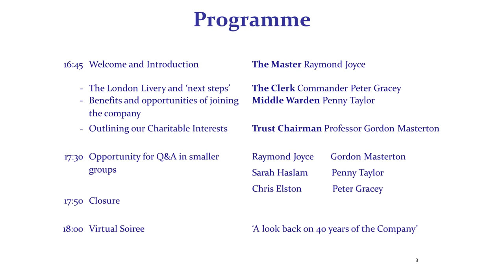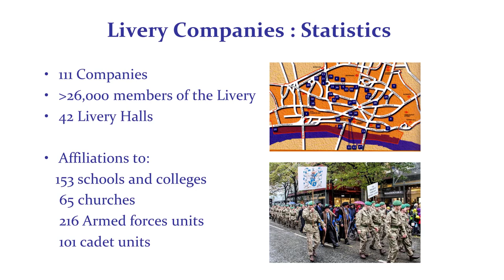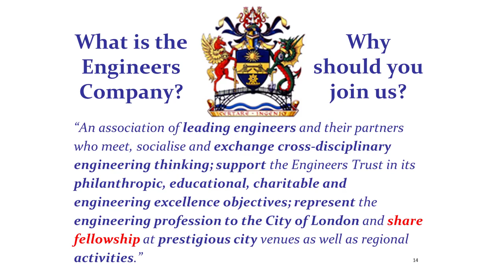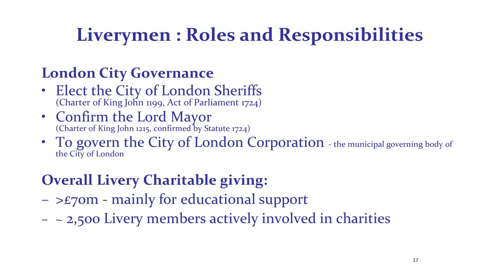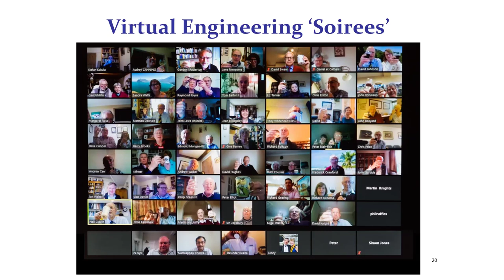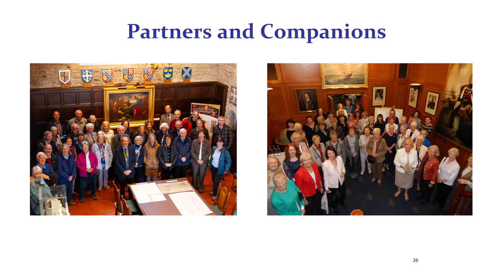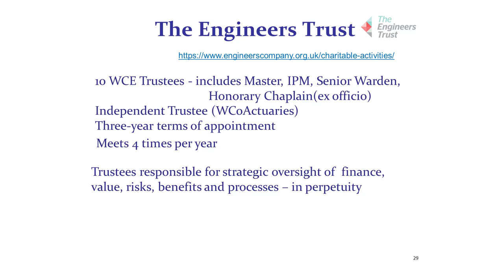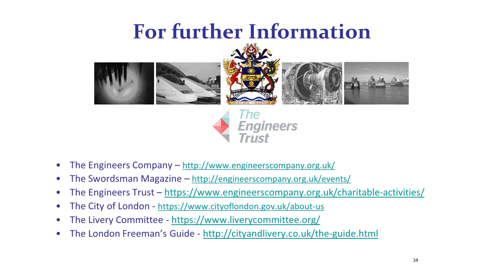Open Evening 2023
An Introduction to the Worshipful Company of Engineers and the Engineers Trust, aimed at those considering joining. Presented by the Master, Raymond Joyce, Clerk Peter Gracey, Middle Warden Penny Taylor and Chair of the Engineers Trust Gordon Masterton.